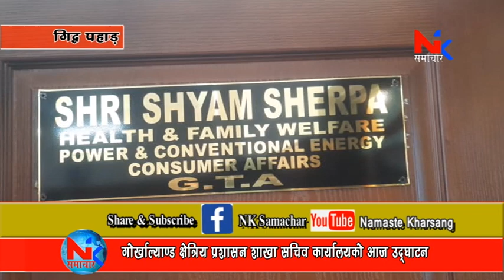गोर्खाल्याण्ड क्षेत्रिय प्रशासन शाखा सचिव कार्यालयको आज उद्घाटन